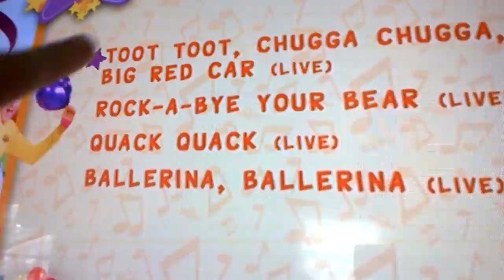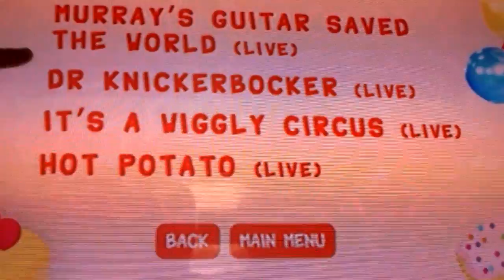wiggles big birthday DVD menu walkthrough